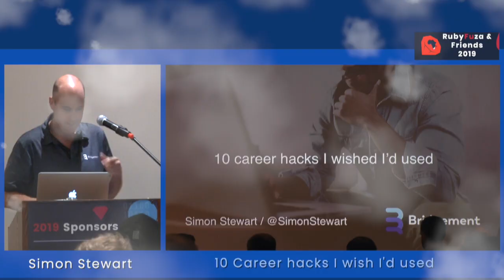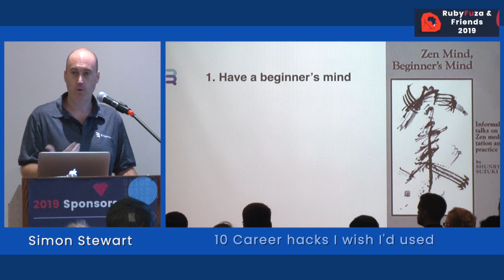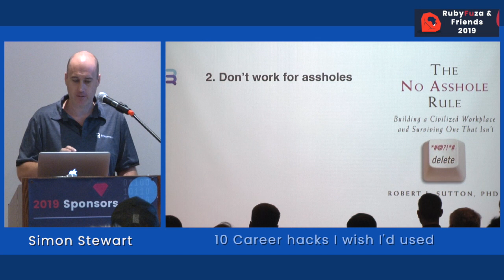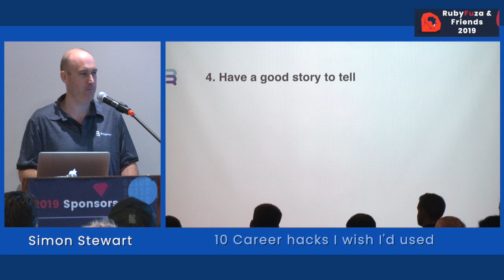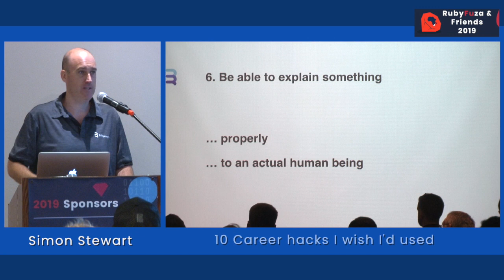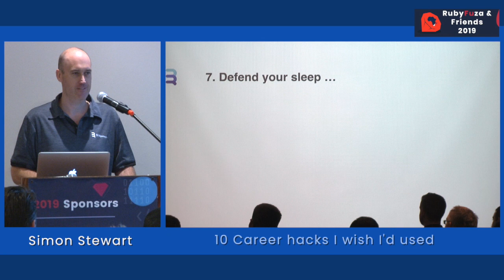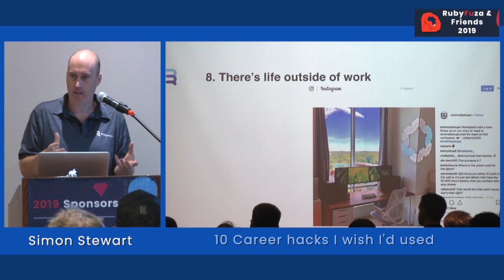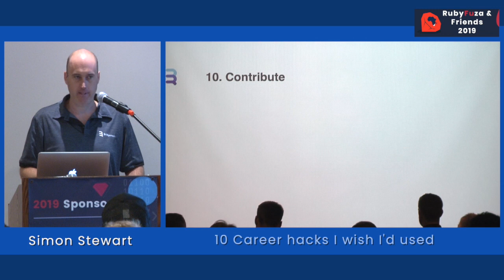Rubyfuza 2019: Simon Stewart - 10 career hacks I wished I'd used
This talk distills 20 years of work in tech into 10 points and hopefully gives the illusion I’ve mastered the art of at least giving advice, if not actually following it myself. If you’re working in a corporate, start up or still trying to get your first job, there’ll be something in here for you.